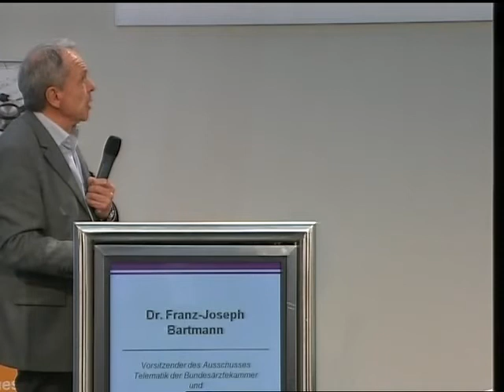10.4.1.9 EHealth @ Home.mp4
IV.1a  EHealth @ Home
MODERATION:
Joachim Liesenfeld,
RISP

„E-Health für den Gesundheitsstandort Zu Hause -- Ein Atlas zur Entwicklung, Erprobung und Umsetzung von Telemedizin in Deutschland"
PD Dr. Josef Hilbert, Geschäftsführender Direktor IAT, Gelsenkirchen

parallel:
Präsentation und Einführung der Landkarte durch Paulus / Romanowski (IAT, Gelsenkirchen)

„Orchestratoren in veränderten Wertschöpfungsketten --  Beispiele neuer Geschäftsmodelle im Gesundheitswesen"
Prof. Dr. Martin Gersch, CCEC, FU Berlin

„Risiken und Chancen von Telemedizin / eHealth aus der Anbieterperspektive"
Eyal Lewin, SHL Düsseldorf

„Risiken und Chancen von Telemedizin / eHealth aus der  Kostenträgerperspektive"
Holger Raffel B.Sc.,
Vertragsmanager, DAK

„Risiken und Chancen von Telemedizin / eHealth aus der Anwenderperspektive"
Dr. Franz-Joseph Bartmann,
Vorsitzender des Ausschusses Telematik der Bundesärztekammer und Präsident der Ärztekammer Schleswig-Holstein / Fachbeirat MEDICA MEDIA FORUM